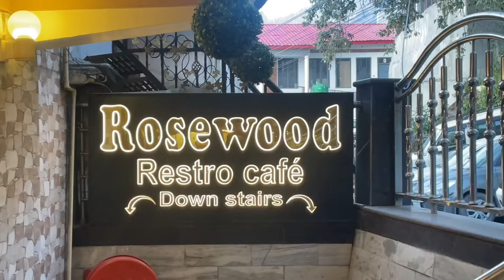Nainital Hotel Tour March 2024😍| Best Budget hotel near Mall road Nainital Uttarakhand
Hotel Maharaja is an intimate owner managed budget hotel on Zoo Road (Upper Mall) with 24 neat and clean rooms fitted with all modern amenities. The hotel faces the lake and you can enjoy fabulous views of the town and the lake from the verandahs. We have a variety of accommodation options for couples, families and groups to suit specific needs of our guests. We pride ourselves in personalized service, good food and comfortable stay. The rooms have wooden paneling and are warm and comfortable.

Hotel is conveniently located about 500 mtrs climb. from the center of the mall road on Zoo Road.

All Rooms are Fitted with Basic Aminities of a Budget Hotel - LCD/LED TV, Attached Bath, Hot and Cold Water, Power Back up etc.

There is a Variety of Rooms Avaliable and we request guest to Choose the Rooms according to their Budget, Room Size, Room Type, Number of People Accommodating.

To Book the Requried Rooms you can go to Our Booking Online System and Avail Discount and Deals according to various Seasons. For

Car Parking is Avaliable at Car Owner's Risk on Request and Depends on Avaliability.

Restaurent Open to all.
Nainital hotel
nainital mai hotel
nainital hotel near Mall road
nainital best hotel